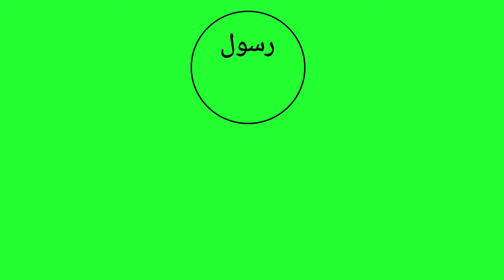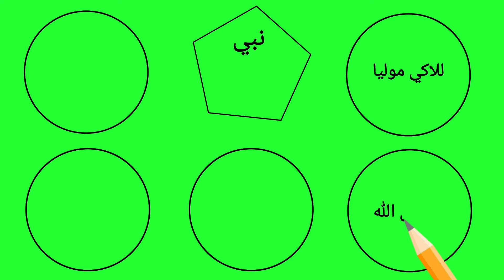TAUHID - Beriman Kepada Rasul